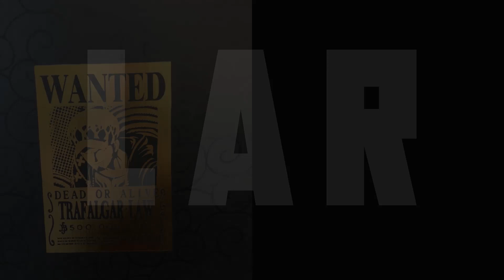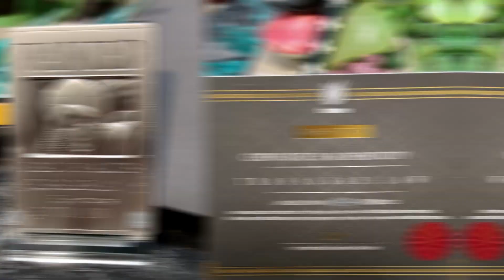Resina de Trafalgar D. Law HQS+ de TSUME - REVIEW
Muy buenas amantes del shonen!! gracias por pasaros por el canal, os agradezco vuestro apoyo y os invito a que dejéis vuestros comentarios para cualquier duda, pregunta o sugerencia que tengáis.

Hoy os traigo gracias al suscriptor José Carranza un resinote de TSUME, la de Trafalgar D. Law de One Piece HQS+.

Si queréis enteraros de todas las noticias sobre manga/anime, videojuegos y figuras que vayan saliendo no lo dudes más y pásate por mi canal de INSTAGRAM y TWITTER: